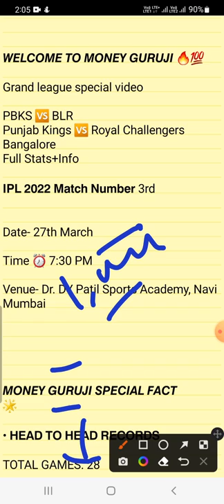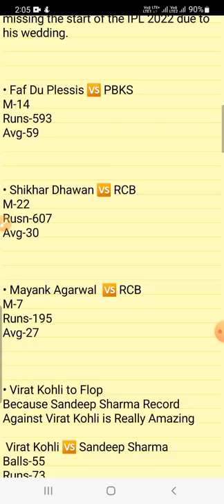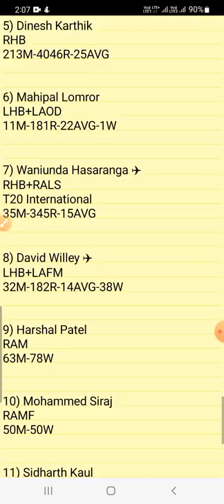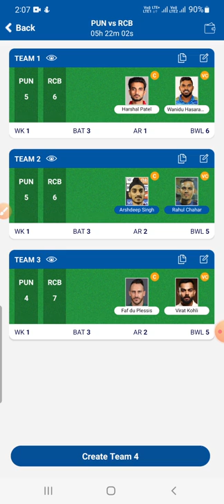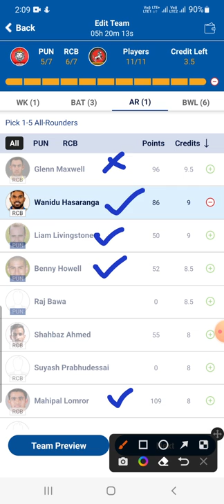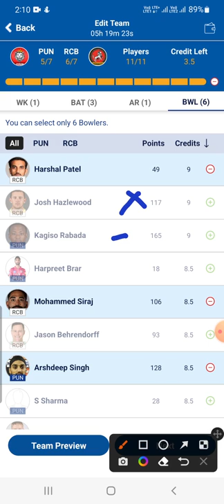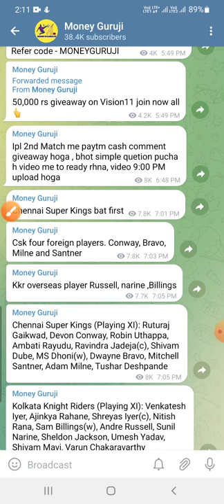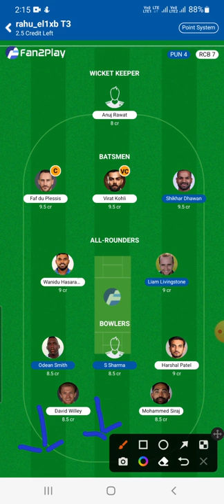PBKS VS BLR Match Prediction